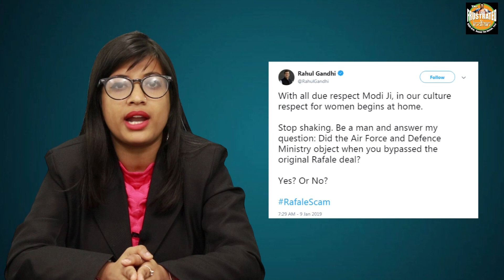Anti-development, anti-intelligence and now anti-women too, Rahul Gandhi stoops to another low